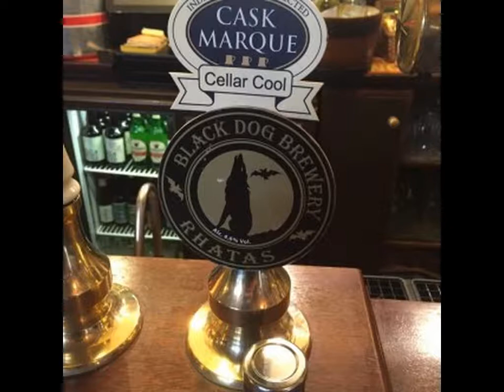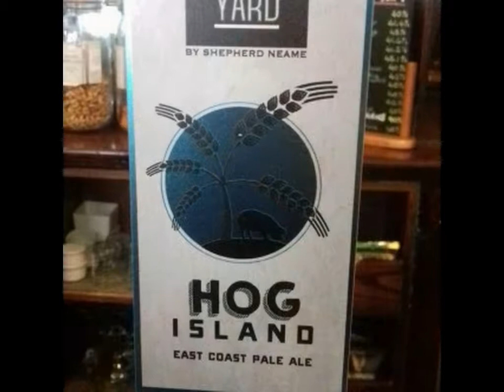Black Horse Inn, 91 Church St, Whitby YO22 4BH